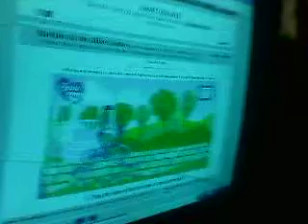beat box part 1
beat box lang ala magawa sya :P